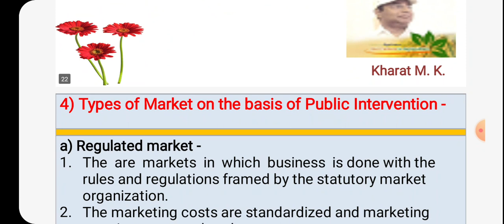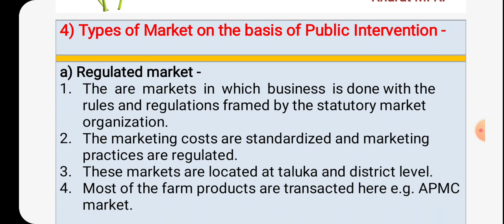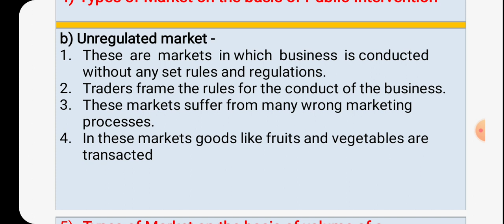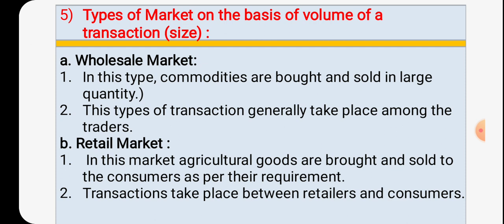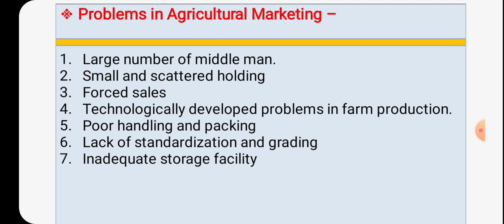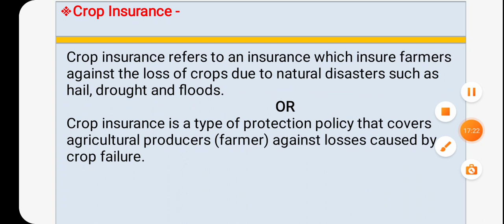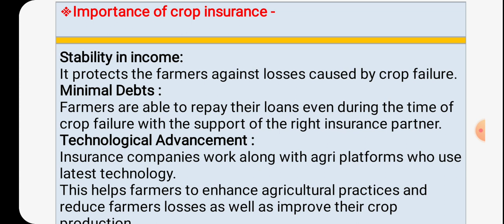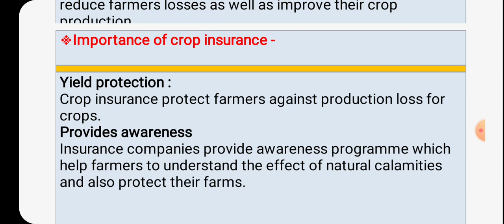Agril. marketing part - iv (Mkk) spmm shardanagar